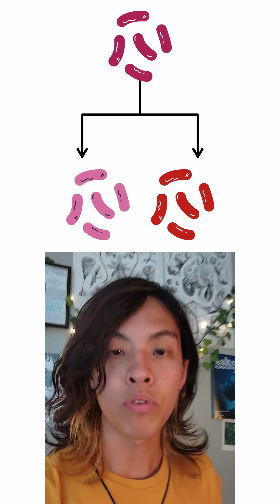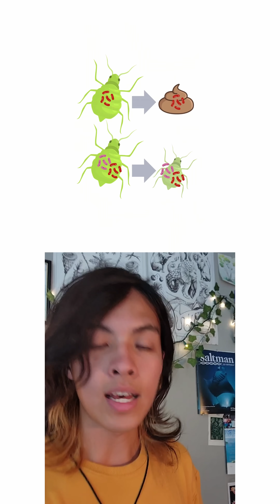Disease turned good?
Learn how the symbiotic bacteria in our bodies may have nefarious origins as diseases.

Researched and Hosted by:  Rhowan Ho
Directed by: Anjali Kumaran
Editing and Subtitles by: Shayna Javaheiran
Socials by: Jiwon An
End Credit Music by: ‪@GoodKidband‬​
Additional music 🎵  and Images 🖼️ from freesound.com and Canva

Bluesky: @/explainer-ihkh

References 📖
Soldier and male of an eusocial aphid Colophina arma lack endosymbiont: Implications for physiological and evolutionary interaction between host and symbiont. Fukatsu & Ishikawa 1992. Zoological Institute, Faculty of Science, The University of Tokyo, Hongo, Bunkyo-ku, Tokyo 113, Japan